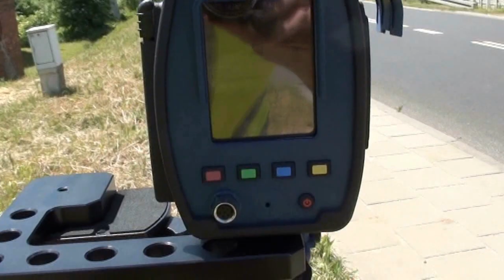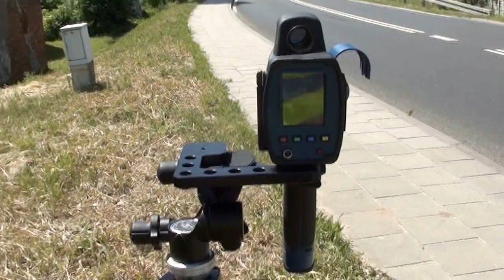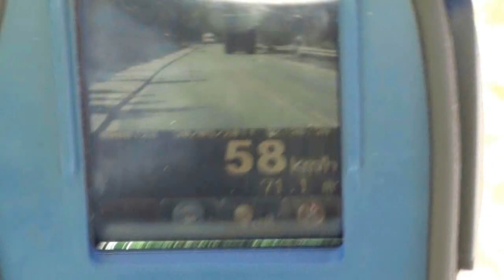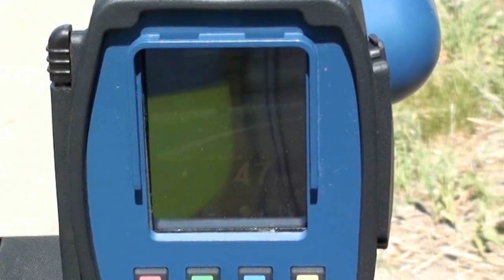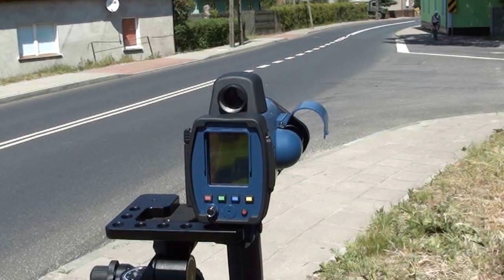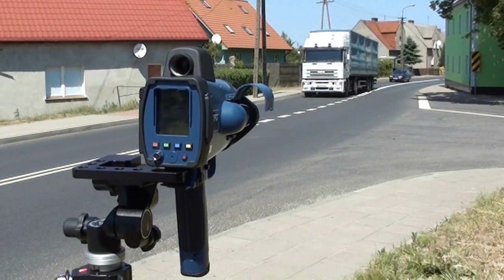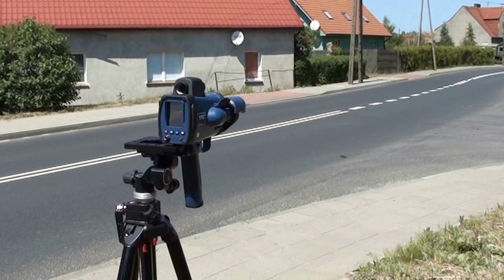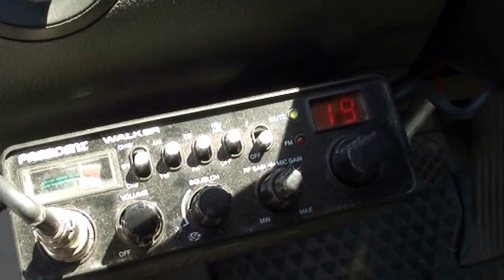odc. 39 Straż Miejska & Fotoradar - FOTOLASER Krosno O. "TVBigos Channel"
Generalnie jestem ostrym przeciwnikiem wszelkich FOTORADARóW bazujących na efekcie Dopplera - dokładne info. i to nadal się nie zmienia - tak w ciemno to 30% fotografowanych płaci za błędy urządzenia i za błędy obsługi.

Urządzenia wykorzystujące tą zasadę są bardzo przydatne, ale precyzyjność jest bardzo daleko w ciemnym lesie. Z tego co już poznałem na własnych doświadczeniach - efekt Dopplera jest skuteczny w trzech, czterech przypadkach na dziesięć. Urządzenia takie dostają Świadectwo Legalizacji wykonanej w warunkach LABORATORYJNYCH - to oznacz, że wszystko było przewidziane i ustalone z zerowym współczynnikiem możliwego błędu. Dopuszczający, nie bada możliwości prawidłowego ustawienia wg. instrukcji, tak aby w 10/10 zawsze ustawić zgodnie z zaleceniem itd.

Ale myślę, że to już koniec tych urządzeń Doppleroskich - oszukują i nie nadają się do rozpoznawania wykroczeń. Za jakiś czas jedynie urządzenia laserowe i na fotocelach będą dopuszczane do rejestrowania wykroczeń w ruchu drogowym dzięki wiarygodności pomiaru.

 W dniu 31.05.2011 r. nagrałem prawie 2h filmów z czego wykorzystałem dramatycznie dużo, czyli 29 minut, ale pokazuje wszelkie możliwości gł. bohatera czyli, LTI 20/20, firmy TRU CAM. Fotolaser nie zapisuje wyników co do których miał najmniejsze wątpliwości, co pozwala wykonać pomiar bez zakłamań nawet w kolumnie aut - mierzy tylko wybrany pojazd lub tak jak na filmie ze statywy, te auta co najechały na celownik.

    Idea SM polowania na kierowców nie zmieniła się, ale ten sprzęt daje wiarę, że jak wpadło się to uczciwie, a nie za kogoś. Jedyne co można tu utargować to granica błędu pomiaru (+ - 2km\h)

    Fotolaser został zakupiony przez Urząd Miasta w Krośnie Odrzańskim. Burmistrz, Pan Marek Cebula - nie tylko podjął decyzję o zakupie Fotolasera za 64.944 zł brutto, ale też auta, w którym FL będzie transportowany za 41.400zł brutto.

A tak na koniec - znak informuje o ustawieniu FOTORADARU czyli urządzenie wykorzystujące efekt Dopplera. Prezentowany sprzęt to ewidentnie FOTOLASER czyli urządzenie wykorzystujące wzmocnienie światła poprzez wymuszoną emisję promieniowania - może nowy znak?